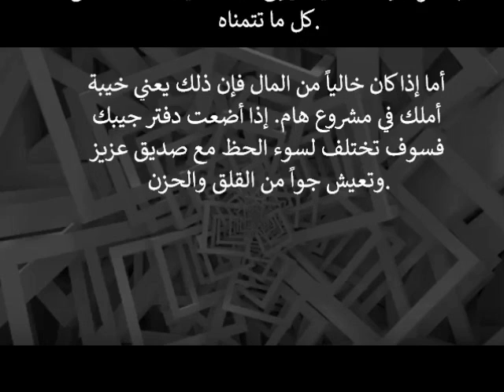تفسير حلم الدفتر في المنام